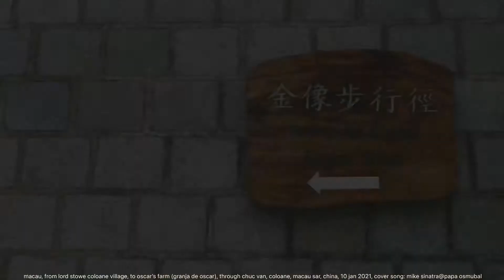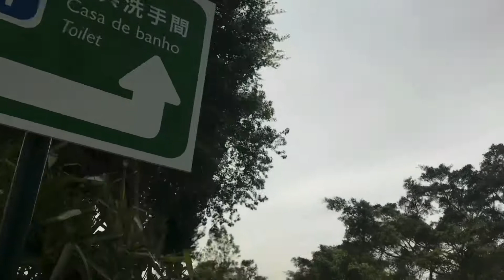macau, lord stow, to oscar farm, cheoc van, coloane, 10 jan 2021, cover: mike sinatra@papa osmubal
macau, from lord stow coloane village, to oscar farm (granja do oscar), through cheoc van, coloane, macau sar, china, 10 jan 2021, neil young’s ‘four strong winds’ cover song by mike sinatra@papa osmubal (中華人民共和國澳門特別行政區, 澳門, 氹仔, 路環, 中国, 中华人民共和国)

information:
Englishman, Andrew Stow opened Lord Stow’s Bakery on Coloane Island, Macau on 15th September 1989. It was a modest affair, in a small village shop, in an area he loved. Local people quickly took to his European produce – a phenomenon in an area with no strong tradition of bread eating. During a trip to Portugal in the late-80s, Andrew had become familiar with their popular Pasteis de Nata – a kind of egg tart, which had its origins in Belem, Lisbon in 1837. Andrew wanted to produce Pasteis de Nata for his customers, but had no recipe. His Pharmaceutical background made him no stranger to experimentation and Andrew set forth, experimenting with his own version. (lordstow.com)

information:
The Coloane Village is a perfect getaway to escape the “urban” side of Macau. Located in the south of the region, the village was a pirate landmark. But don’t worry, it’s a peaceful village today. With its street names and colorful streets, it’s almost like a small Portuguese town. Indeed, the Chinese presence is discreet, and here we find a unique and authentic atmosphere. Have a walk on the small square of the church, before enjoying, on the terrace, a good little local dish. You can then relax in the large park, green lung of Macau, then continue your visit by the chapel of St. Francis Xavier. Be sure to visit the many temples of the village, such as Tam Kong, where you can see a whalebone dragon boat. (china-roads.com)

澳門為獨立經濟體，是中華人民共和國管辖范围內唯一允許合法經營賭場的地區，博彩業及旅游业為澳门的支柱產業，現時已發展為「世界上第一大賭城」[失效連結]。澳門為世界上人口密度最高的地區，每平方公里人口超過2萬。2017年澳門的人均本地生產總值依國際匯率爲78,586美元，名列世界第二。[參 17]澳門2017年人均本地居民总收入依购买力平价爲102,480美元，名列世界第二。(from Wikipedia)